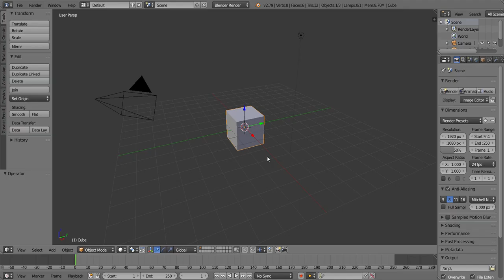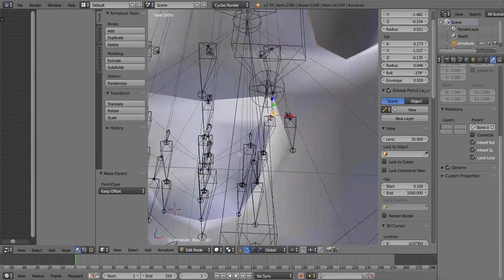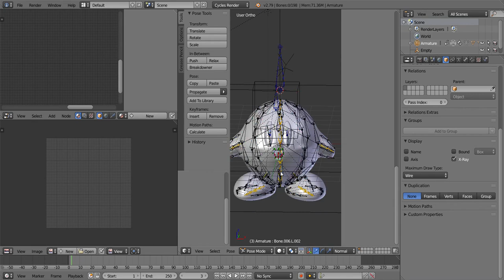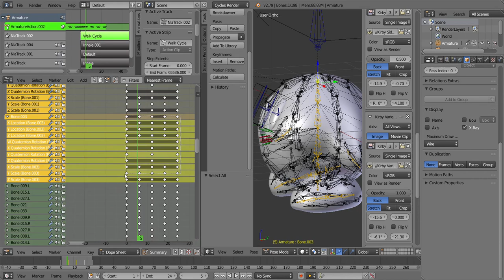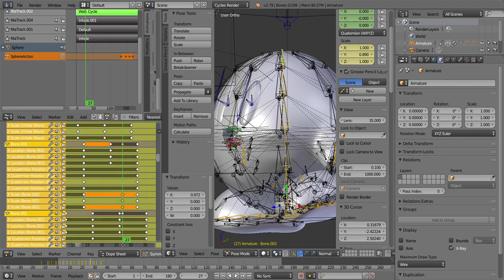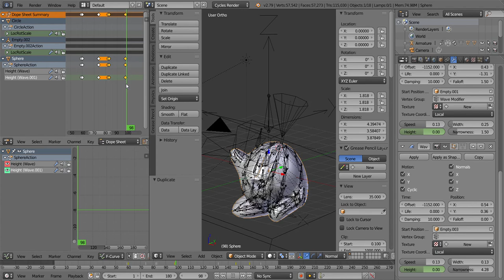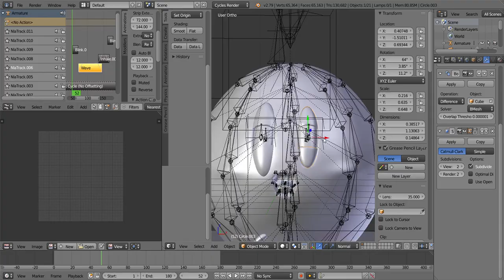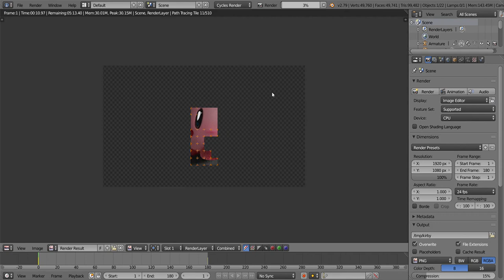Kirby Blender (3D Workflow) Time Lapse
When your head is also your body, it presents a unique and exciting 3D-modeling challenge! (^.^)

God bless,
TKToons

Cavemen of the Future - Joel Cummins, Andy Farag
Robot Boogie - Quincas Moreira
Smile - Slynk
The First Night In New York City - Late Night Feeler
This is Not Background Music - True Cuckoo
Follow Me - Andrew Langdony
Back To The Future Jellyfish - NoMBe